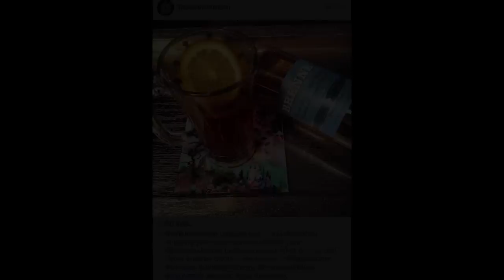Shakers and Stirrers: Ballet to Booze, Allison Patel & Brenne Whisky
Shakers and Stirrers is a web series that takes a close look at the new breed of alcohol industry entrepreneurs. Produced by Booze Business in association with Warwick Street Productions and Illium Pictures.

This episode features Lauren Ashley Carter, talking with Allison Patel, founder of the French single malt, Brenne Whisky.